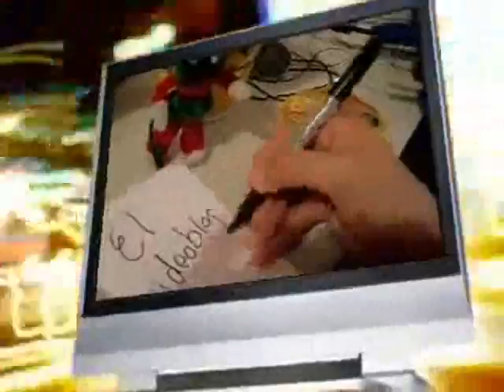HAKUNA MATATA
Para subir los animos de ustedes haciendo un poco el ridiculo y a la vez divirtiendonos jeje  HAKUNA MATATA

"no te angusties"